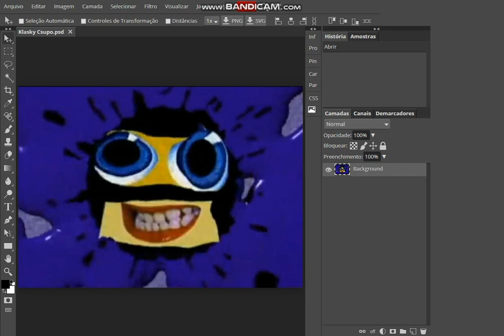How to Make Videoup V2.10 on Photopea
Videoup V2.10